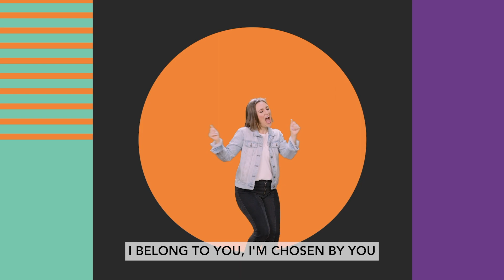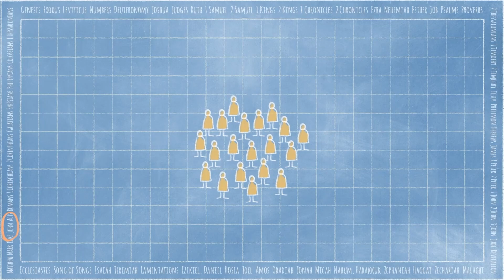Forgive Others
Forgive Others - Elementary 4/9/23